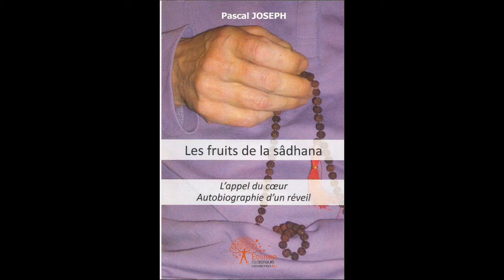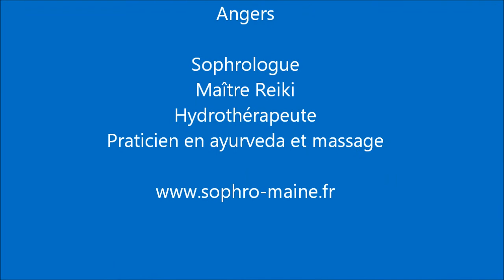Nourriture prânique Dev Pascal Vételé vidéo 13 12 avril 2017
Processus prânique Dev Pascal Vételé 35 jours. 13 avril 2017